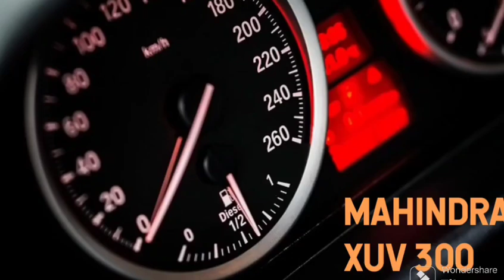Mahindra XUV 300 PERFOMANCE CAR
Mahindra XUV 300